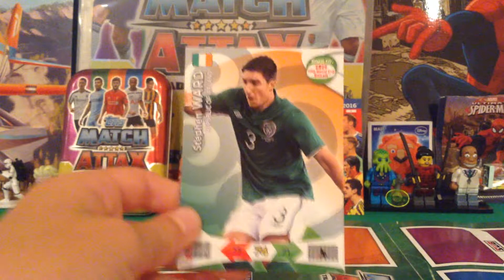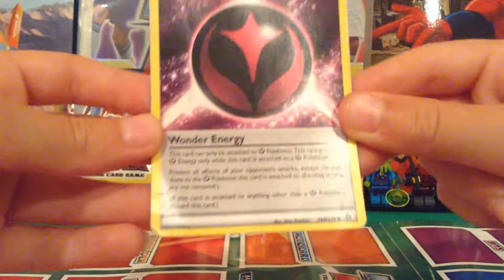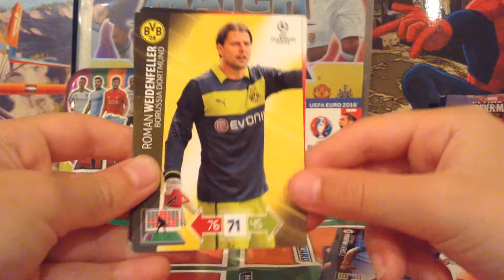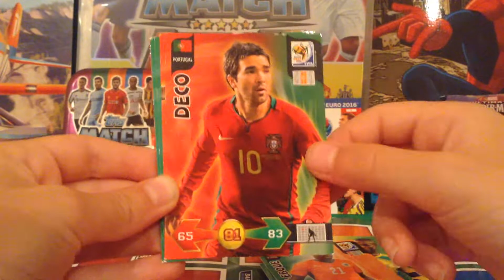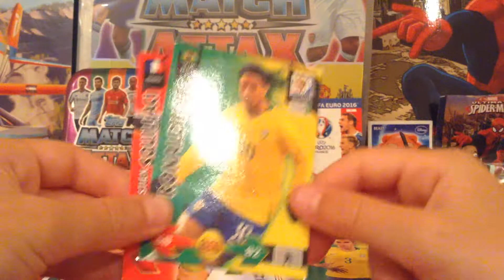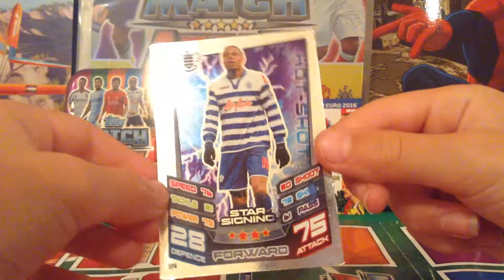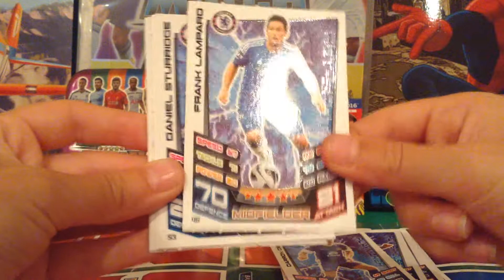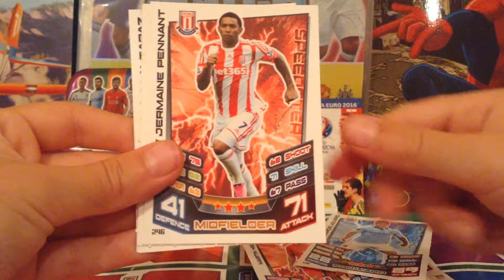New ep the cards we do have